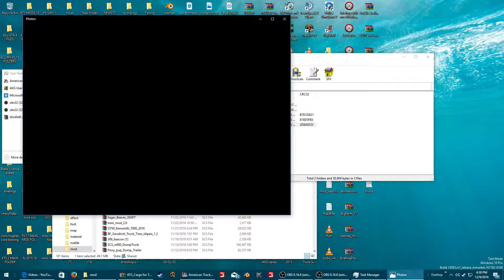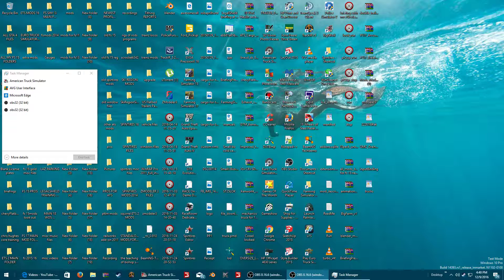American Truck Simulator adjusting residual travel for cargo truck transportv2.0 No Pivot points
Trucking in American Simulator
special thanks to Ghostlord for creating this mods still waiting SCS to give us multiple pivot point support Also I am using the new default petebuilt 389